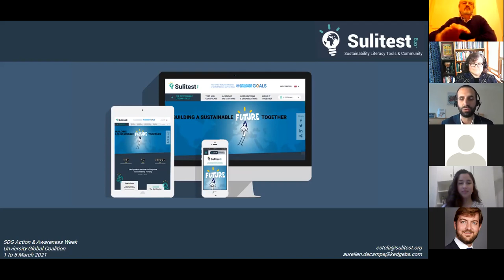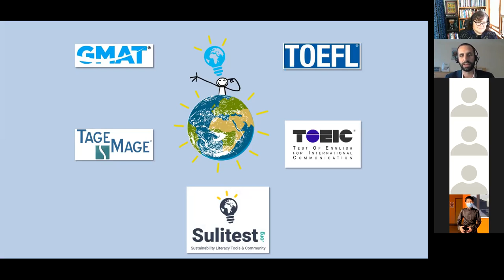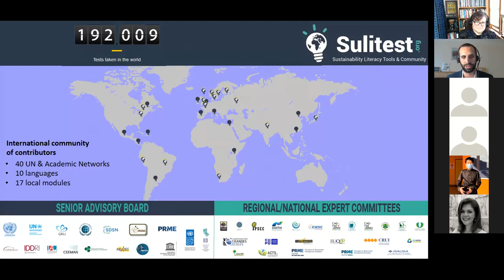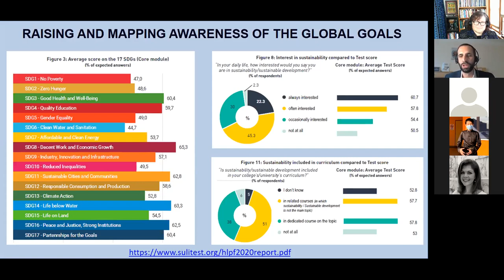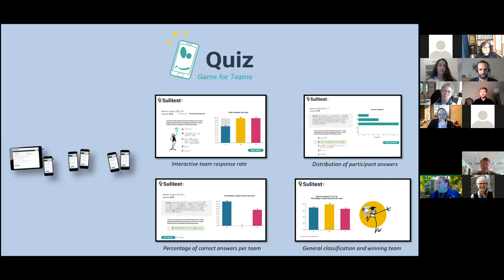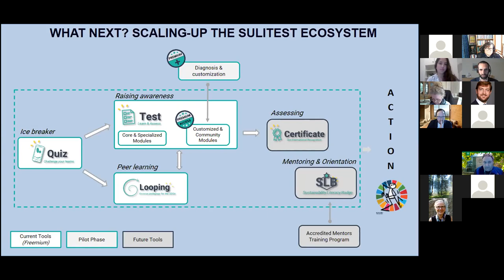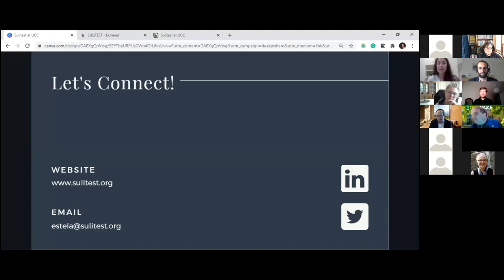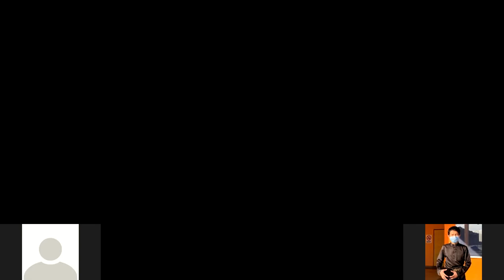Sustainability Literacy: A Global Challenge for Higher Education Institutions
In this opening event of UGC Action & Awareness Week, Aurélien Decamps, Sulitest‘s co-founder and faculty at Kedge Business School, will present the HLPF Sulitest report for 2020 and the Sulitest International Test. During the week, students, faculty and staff of all member universities of UGC will have the opportunity to respond to the SuliTest, a tool for assessing an individual’s SDG literacy, free of charge.

Presenters:
Ángel Cabrera, President, Georgia Institute of Technology and Steering Committee Chair, University Global Coalition
Jonas Haertle, Chief, Office of the Executive Director, United Nations Institute for Training and Research (UNITAR)
Aurélien Decamps, Sulitest co-founder and faculty, Kedge Business School

Event Organizers:
Universidad Carlos III de Madrid
SUNY (the State University of New York)